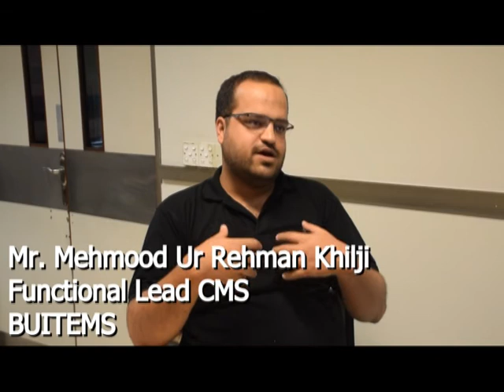Testimonial from Mr. Mehmood ur Rehman Khilji (BUITEMS)